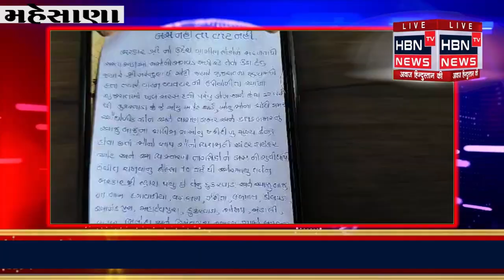કુકરવાડા માં બસ નહિ તો વોટ નહીં નો પત્ર સોશિયલ મીડિયામાં વાયરલ